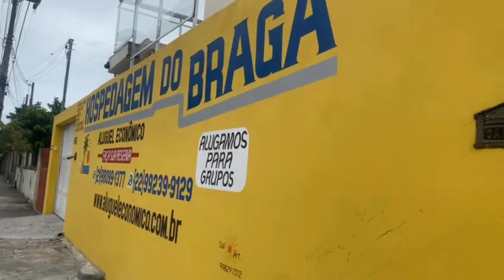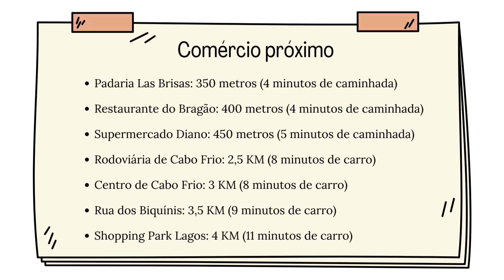Kitnet 09 Braga | Cabo Frio | Aluguel Econômico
Braga é um bairro que fica na zona sul de Cabo Frio, no Rio de Janeiro.

É um bairro tranquilo e bem localizado, próximo à praia, ao centro da cidade e a outros bairros importantes.

O bairro é formado por uma mistura de casas, apartamentos e comércios. As casas são, em geral, de médio porte e estilo colonial, o que confere ao bairro um charme especial.

Os apartamentos são mais modernos e estão localizados, principalmente, nos edifícios mais novos.

O comércio é variado, com lojas de roupas, calçados, eletrodomésticos, supermercados, restaurantes e bares.

O bairro é servido por uma rede de transporte público eficiente, com ônibus que circulam com frequência.

Também é possível chegar ao Braga de carro ou moto, através da Avenida Vereador Antônio Ferreira dos Santos.

A praia do Braga é uma praia de areia branca e mar calmo, ideal para famílias e crianças.

O bairro também é cortado pelo Rio São João, que oferece uma opção de lazer para os moradores e visitantes.

Fale com nosso chat 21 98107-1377 / 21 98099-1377

😎Milhares de hóspedes já comprovaram, elogiaram e aprovaram nossas hospedagens. Seja mais um hóspede da família Aluguel Econômico.